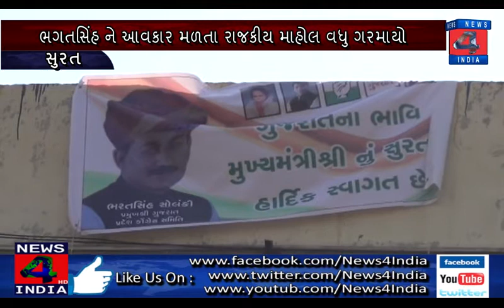સુરતના વરાછા વિસ્તારમાં ભગતસિંહ સોલંકીનાં બેનરો લાગતારાજકીય માહોલ વધુ ગરમાયો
સુરતના વરાછા વિસ્તારમાં ભગતસિંહ સોલંકીનાં બેનરો લાગતા અને બેનરમાં રાજકીય મુખ્યમંત્રી તરીકે ભગતસિંહ ને આવકાર મળતા રાજકીય માહોલ વધુ ગરમાયો